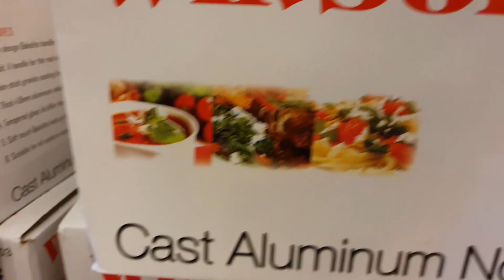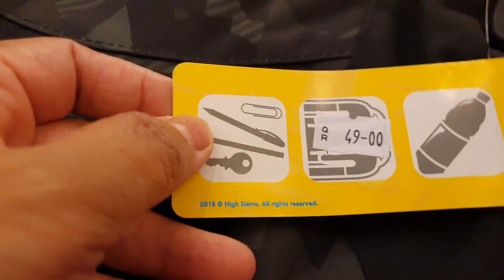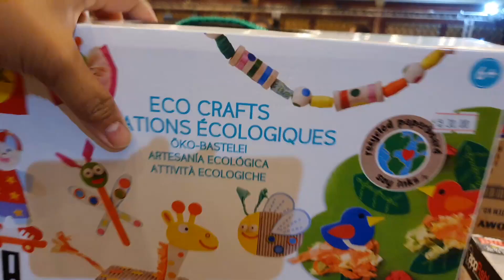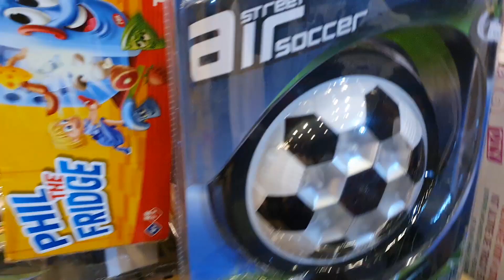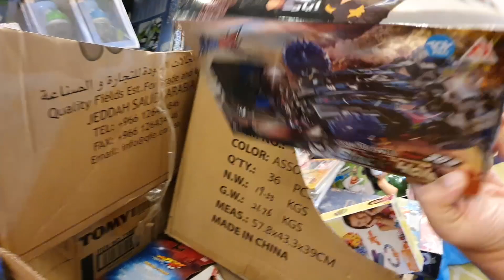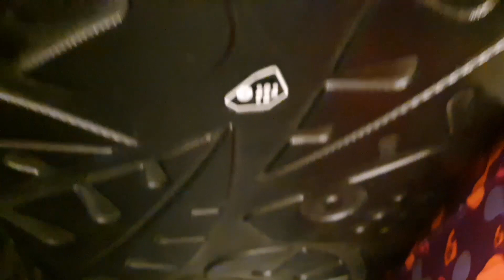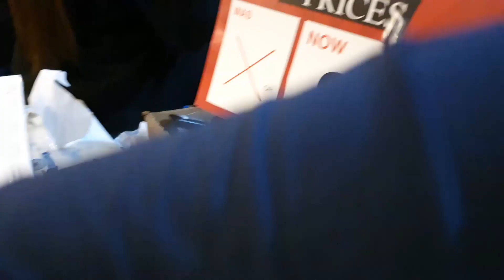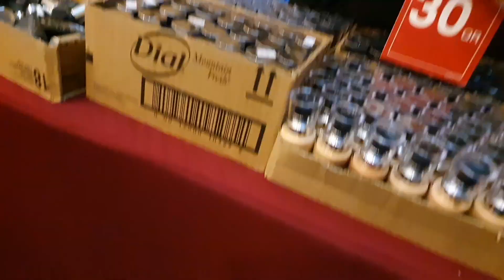Sale at Regency Hall Qatar - Toys, Perfumes, Household, Cosmetics, Luggage and more...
Watch and see what are the prices of the items being sold at the Regency Hall Sale!

KILLER PRICES ON BIG BRANDS! 😍
Shop Toys, Perfumes, Household, Cosmetics, and Luggage with us at Regency Hall, D-Ring from 26th February - 1st March'20 between 10:00 AM - 10:00 PM.